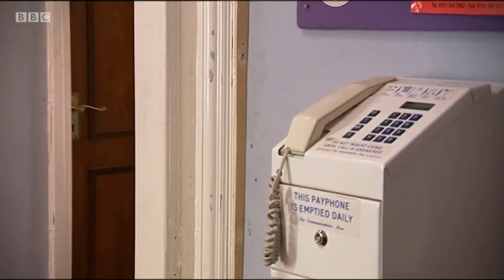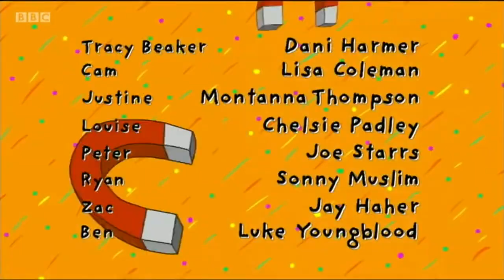Tracy Beaker - S1E11